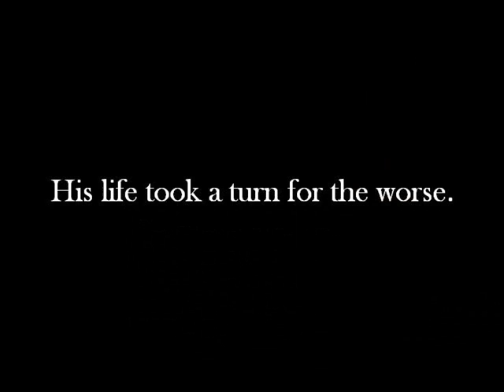The Boy in the Striped Pajamas (trailer)